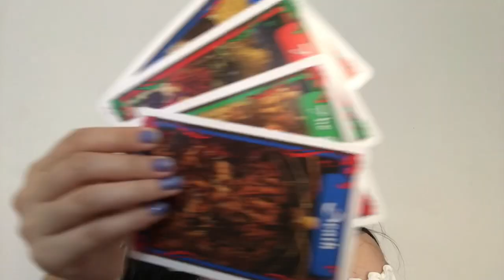VIDENTE: MAKE e FANTASIA